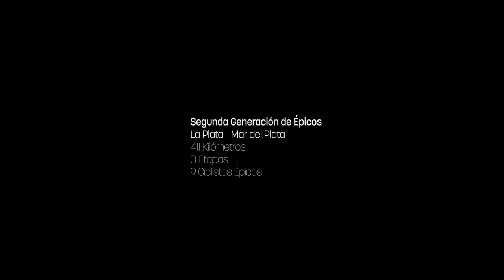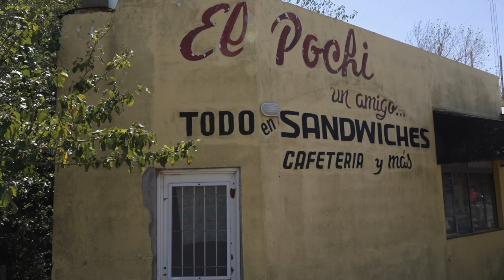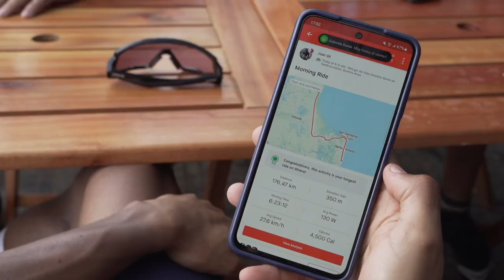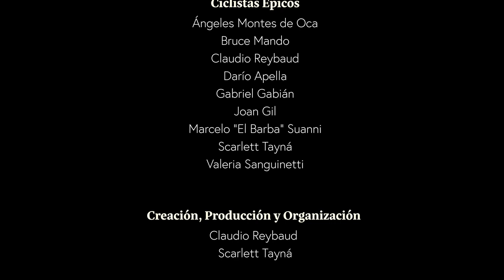Épico Generación II Cap 1 Ciclistas seleccionados para desafiar su rendimiento y su mente.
EPICO: Proviene del latín Epicus.

Significa que es fruto del coraje y heroísmo.
Una persona Épica se caracteriza por ser distinta y destacarse por su forma de pensar, accionar fuera de lo común, que trasciende las generaciones y deja su huella en la historia.

CICLISMO REYBAUD y DOPPIO AUDIOVISUAL
Épico Generación II
Etapa 1: La Plata - Mar Del Plata

Segunda Generación del documental  del viaje Épico en bicicleta uniendo dos puntos del mapa. En esta ocasión Partimos de La Plata y finalizamos en Mar del Plata. Estos Ciclistas fueron seleccionados para desafiar su rendimiento.  El trabajo en equipo, el temple y la determinación, serán claves para cumplir el objetivo.

Un documental de Epicu´s

Gracias a los/as Bikers:
- Gabriel Gabian (Argentina)
- Bruno Mando (Argentina)
- Valeria Sanguinetti (Argentina)
- Angeles Montes De Oca (Argentina)
- Pablo Sassola (Argentina)
- Marcelo Suanni (Argentina)
- Joan Gil (Venezuela)
- Sacarlett Tayna (Brasil)
- Claudio Reybaud (Argentina)

Agradecimiento Especial:
- Carlos Reybaud
- Productos Flamenco
- Estancia Manantial

EQUIPO, IDEALIZADORES Y REALIZADORES
- Claudio Reybaud
- Scarlett Tayna
- Santiago Pietro
- Florencia Juárez
- Carlos Reybaud

- SROM Chamois (crema anti paspadura para deportistas)
- Escuela de Ciclismo Reybaud

Producción: Doppio Diseño Audiovidual